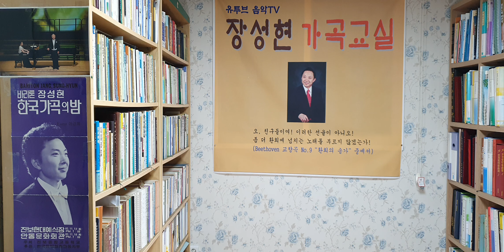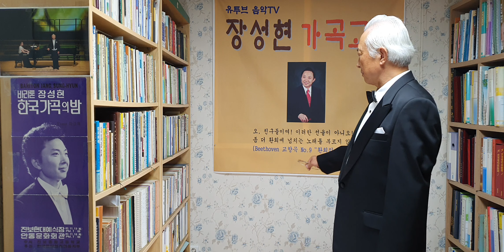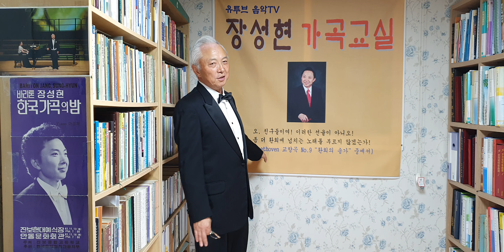장성현가곡교실 6회) 추심~2 / 정태준 시 정태준 곡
유투브음악TV 《장성현가곡교실》
가을이 오는 소리 어디서 오는걸까
귀기울여 들어보니 내맘에서 오는 소리
아! 잎은 떨어지는데 귀뚜라미 우는밤을
어이세워 보낼까
지는잎에 사연적어 시냇물에 띄워볼까
행여나 내님이 받아보실까
아! 기러기는 나는데 깊어가는 가을밤을
어이세워 보낼까